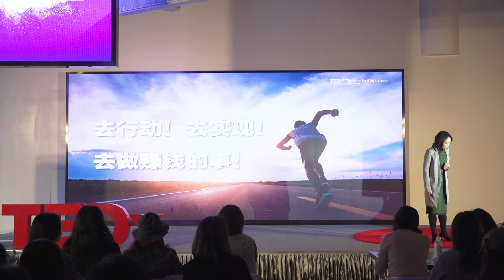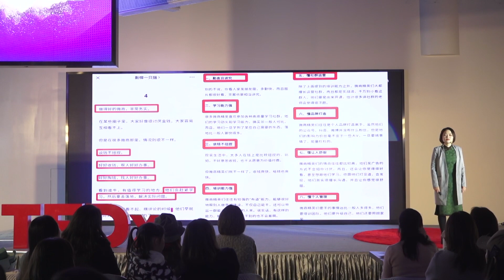A story of an educator: how to be a we-chat business woman? | Li Shuang | TEDxTianhebei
I was once an educator. But there was a time when I found myself deprived of wealth. I wondered how I can have my own wealth. Then I joined China's newly emerging business We-chat business. Here is my story.
An educator and also a Wei Shang （we-chat business woman). One of the newly emerging business broker in the China's internet business. This talk was given at a TEDx event using the TED conference format but independently organized by a local community.